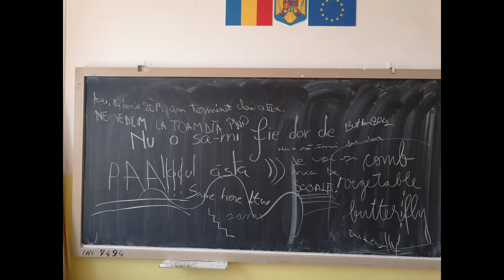Clasa a VIII a D, Liceul de Informatică ”Tiberiu Popoviciu”, promoția 2021